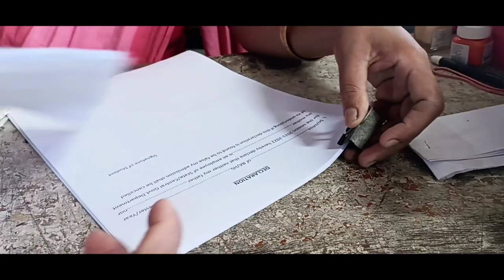Goreswar college addmission time || Bahut Maja aaya || my first Vlog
Manef Vloging

Goreswar College addmission time

new first vloging video
my first Vlog
collage admition first vlog